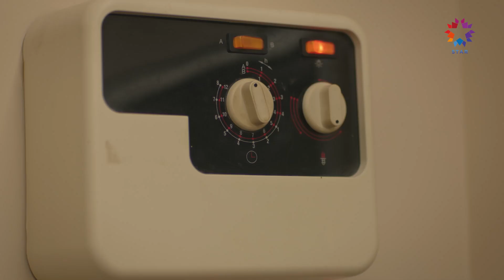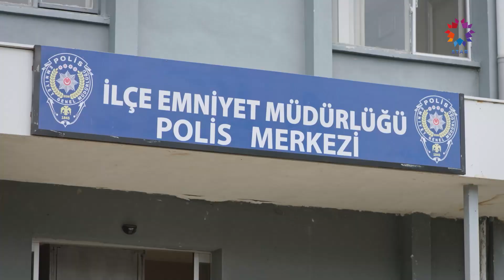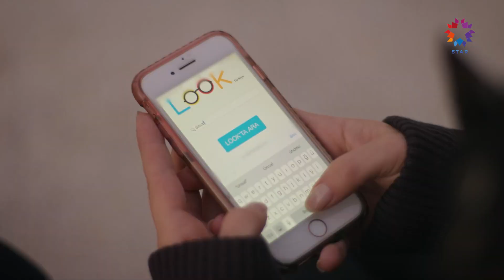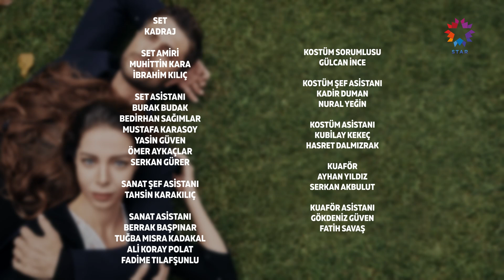Toprak ile Fidan 92. Bölüm | Bir Anne Sıcaklığı Gibi...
Toprak ile Fidan 92. Bölüm (11 Nisan 2023)

OGM ve Stellar Ortak Yapımı Olan Toprak ile Fidan Hafta İçi Her Gün 16.00'da Star'da!

Toprak ile Fidan 92. Bölüm Özeti:
Burak'ın Fidan'a "anne" dediğini duyan Aydan çok öfkelenir ve konağın kahramanı olmak için yeni bir plan yapar. Burak, Fidan için bir sürpriz planlarken, Toprak ve Fidan özel bir anı paylaşırlar. Sırma, Ali yüzünden Ece ile yüzleşir. Artık gerçeği bilen Mert, Asya'ya yaptığı şantajın bedelini Adnan'a ödetmeye kararlıdır.

Toprak; geçirdiği trafik kazasından sonra 5 yıl komada kalır ve uyandığında hiçbir şey hatırlamaz. Hayatıyla ilgili sadece kendine söylenen şeyleri benimsemek zorunda kalan Toprak için bir şeyler yerine tam oturmaz. Annesi Keriman, Toprak’ı nişanlısı olduğunu söylediği Aydan’la evlenmesi için zorlar. Bir kazayla birbirlerinden ayrılmak zorunda kalan Fidan ile Toprak'ı kader yeniden bir araya getirir.

OYUNCULAR:  Hazal Adıyaman, Osman Aydın, Asuman Bora, Hilal Tüfekçi.

KÜNYE
YAPIMCI: OGM Pictures & Stellar Yapım
YÖNETMEN: Eray Koçak ve Atilla Cengiz
SENARYO: Ahmet Köşeoğlu, Gökçen Eroğlu, İnan Güngören, Can Özdemir, Banu Özyürek ve Nur Kıymaç
TÜR: Dram